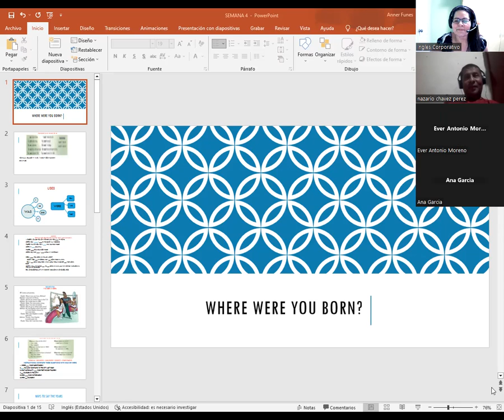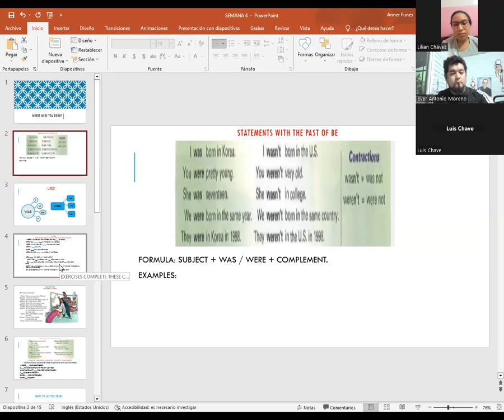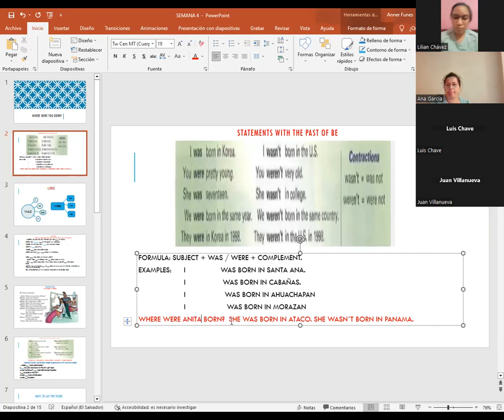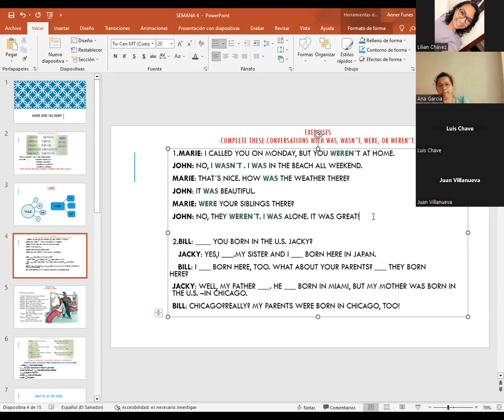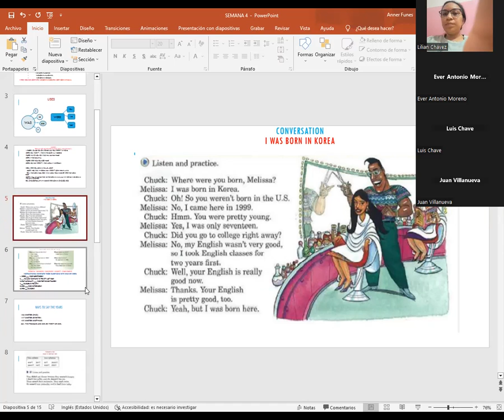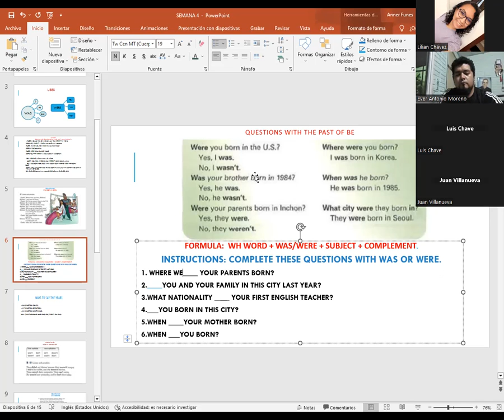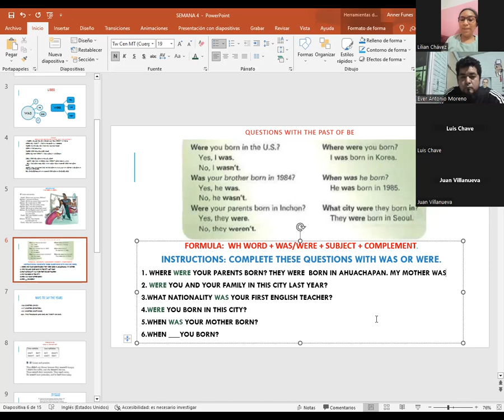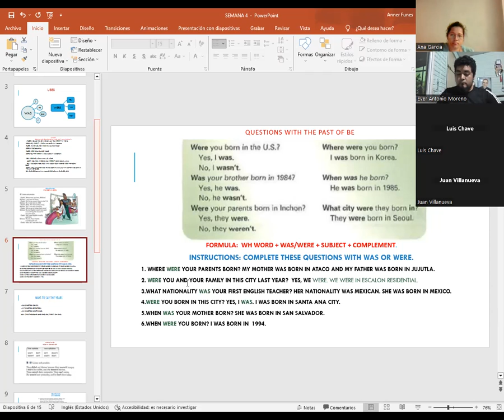SESION 14-23-02-23-PROESP-30098-003-2023-CATACHO-STATEMENTS AND QUESTIONS WITH THE VERB TO BE.